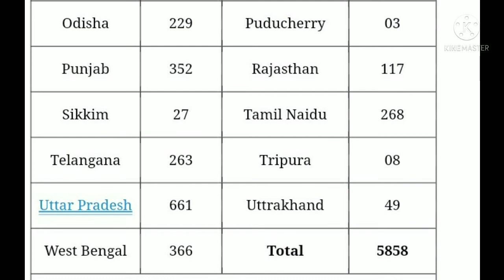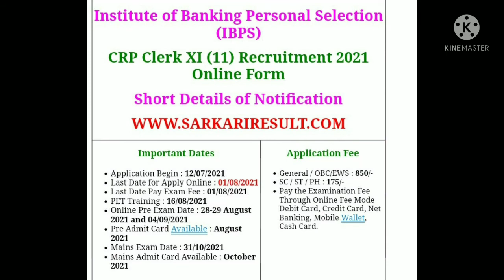IBPS VACANCY 2021## आईबीपीएस वेकेंसी 2021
IBPS VACANCY 2021 के बारे में बताया गया है.
धन्यवाद